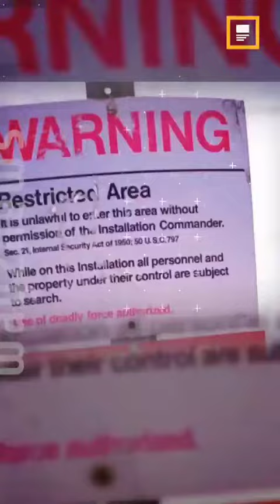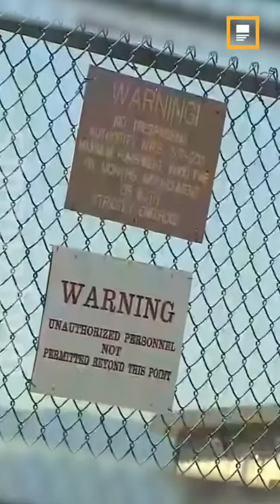एरिया-51 यंहा जाना सख्त मना हैं || Area-51 is Strictly Prohibited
6 facts about Area 51 that will make you think

1. Mysteries of Area 51

Area 51 is one of the strangest places in the world. Stories about flying saucers, and extraterrestrial creatures are quite commonly attached to this area. Located in the middle of Nevada, your dreams take flight into something bizarre here at Area 51. It has quite amazingly managed to create a subculture, and there are people who are dedicated believers of all things outworldly that have to do with this place. UFO buffs can sometimes have some outlandish theories, bordering conspiracy, and we have heard them all. Other than the conspiracies, here are some facts that will give you goosebumps for sure.

2. The infamous interview of 1989

Robert Lazar shot to global fame with an interview he had given with a Las Vegas radio station. Robert or Bob Lazar claims that he worked at Area 51, and that he knows for sure all about its clandestine extraterrestrial activities. He claimed it to be a place where the extraterrestrial is studied and, in fact, the area, according to Lazar, housed alien aircrafts. This when Area 51 got exposed in the public eye for the first time.

3. Started for military activities

Area 51 is not a new place, it has been around for a long time. The area was first developed in 1955 for military work. It was deemed as an ideal spot for testing the U-2 training pilots. The U-2 aircrafts were developed within eight months. Other aircrafts were also tested, and a radar test facility was also established in 1959.

4. First reference by a President
Former President Barack Obama was the first President in the history of the United States to mention Area 51 in public. At the annual Kennedy Center Honors ceremony in 2013, Obama mentioned the place while cracking a joke. While it was a cool thing to say, nobody overlooked the fact that a President uttered the term, Area 51, for the first time since its existence. This only made people believe that such a place does exist.

5. ​It is a restricted area
By now, you all know that Area 51 is a restricted area, so you cannot just venture into the place. Even then, there have been some enthusiastic efforts in this regard, such as the recent Storm Area 51 event, which eventually turned into a festival. But the place piques such great interest that 2 million people actually signed up for the Storm Area 51 event. But, in reality, there are armed guards patrolling the area.

6. A fake moon landing theory

This is no ordinary place, and so like all extraordinary places, the theories attached to this place are also quite over-the-top. One such theory is that the Moon Landing was faked, and it was in fact filmed here in Nevada’s Area 51. You want to know who the conspiracy theorists think filmed the whole thing? None other than the American filmmaker, Stanley Kubrick, who supposedly helped NASA.